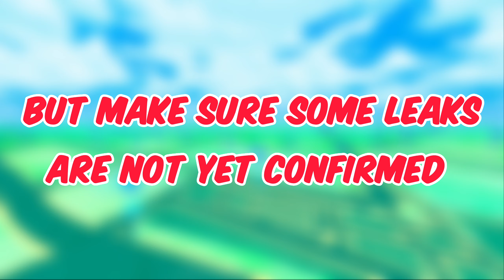POKEMON GO NEW SEASON LEAKS ARE INSANE..!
In this video the pokemon go leaks for next season from december to january are explained here - make sure the leaks everything are not confirmed (may or may not come)

timestamps-
0:00 - Intro
0:07 - New Season Info
0:16- 5 star raids
0:57 - Mega Raids
01:17 - Community Day
01:34 - Events